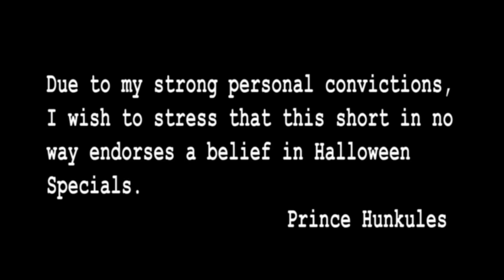Puppet Show - Zeek Show - The Halloweener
Zeek attempts to track down the Halloweener that egged his house.